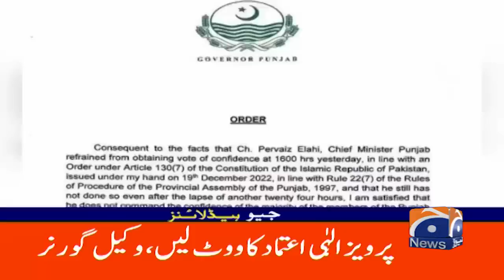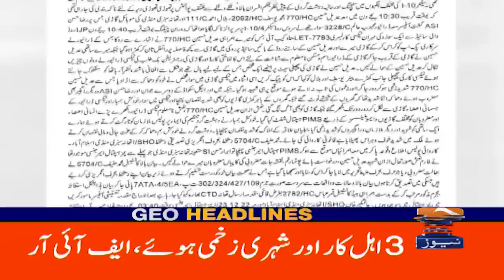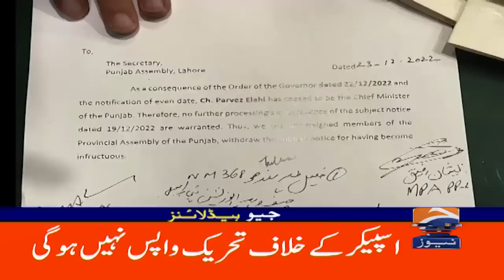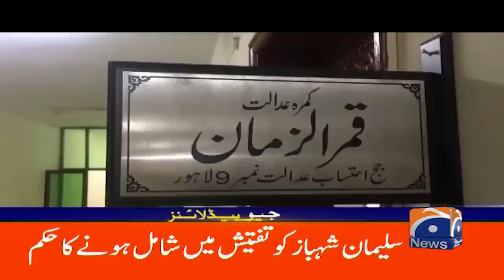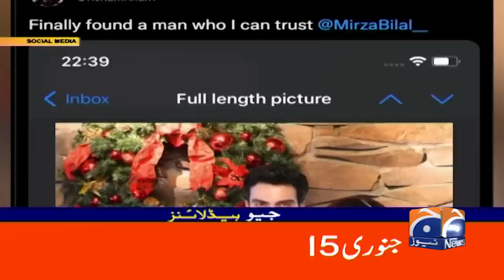Geo News Headlines 12 AM - Who made the forced signature, big revelation - Fawad ch - 24th Dec 2022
GeoHeadlines 12 AM | 24th December 2022 | GEONEWS